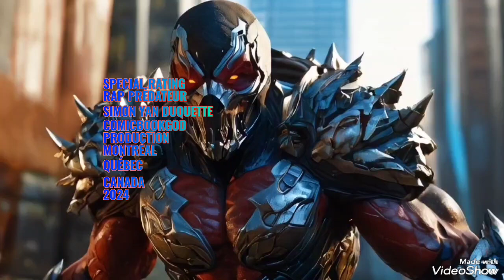SPECIAL RATING RAP PRÉDATEUR SIMON YAN DUQUETTE COMICBOOKGOD PRODUCTION MONTRÉAL QUÉBEC 2024